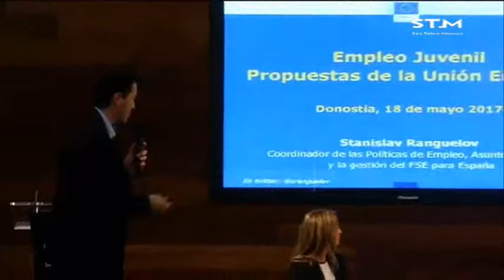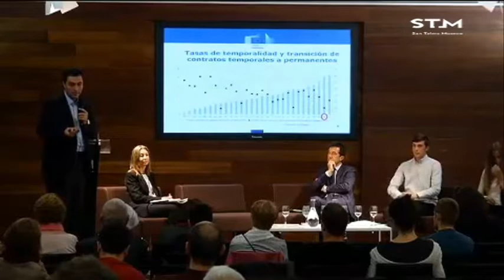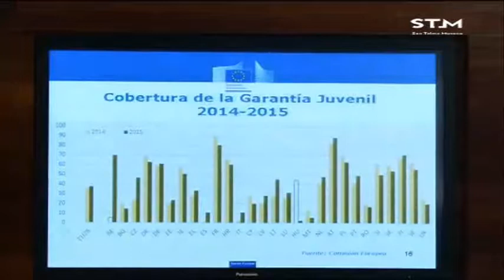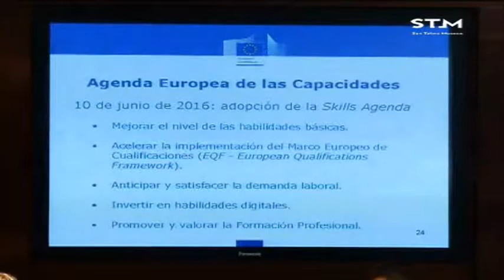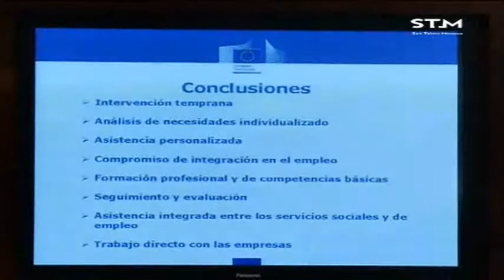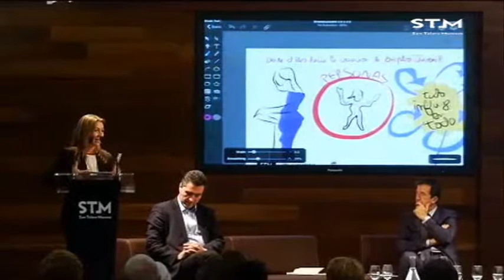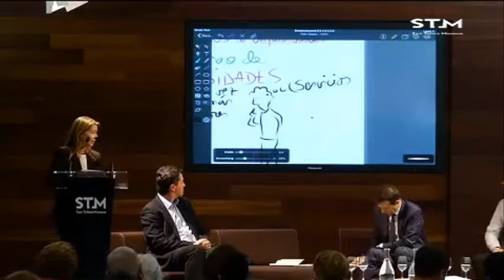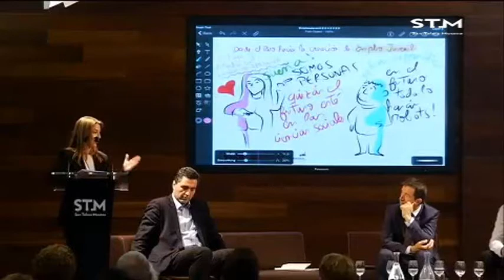Desde el paro hacia la creación de empleo juvenil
Mahai-ingurua 2017ko maiatzaren 18an izan zen San Telmo Museoan “Europar elkarrizketak” zikloaren barnean. Hizlariak Stanislav Ranguelov eta Garbiñe Henry izan ziren.